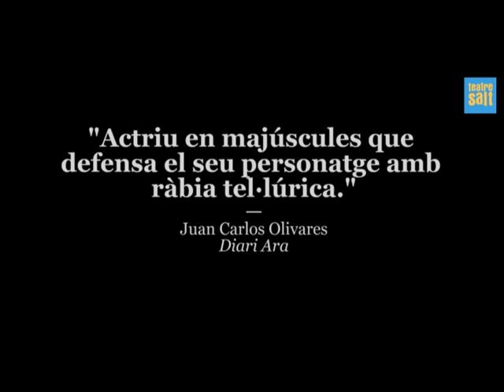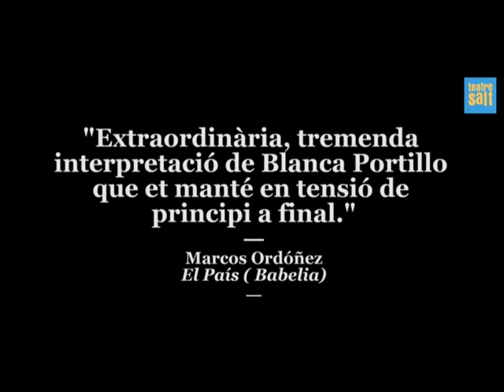Blanca Portillo - El Testamento de María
Direcció: Agustí Villaronga :: Dissabte 31 de gener, 21 h :: Teatre de Salt :: Compra la teva entrada a